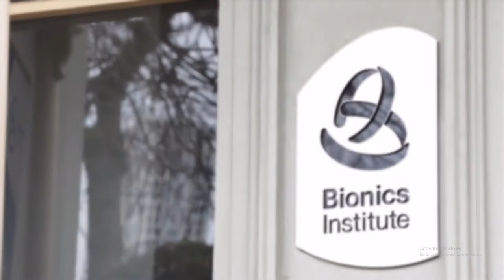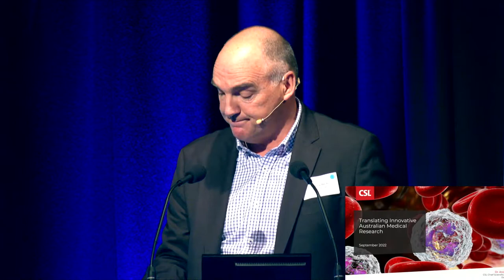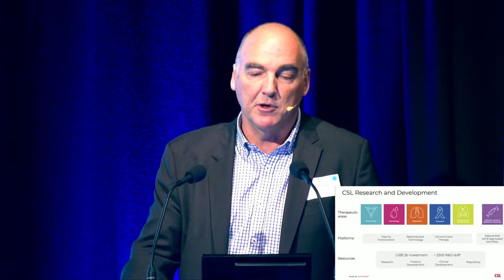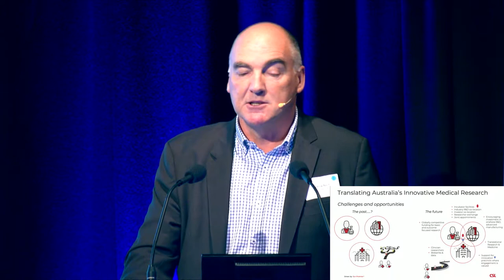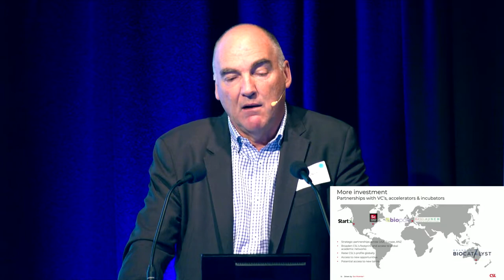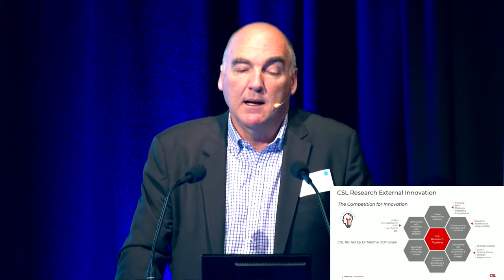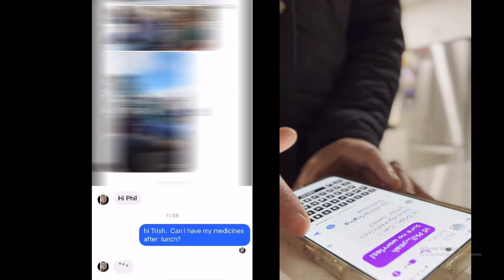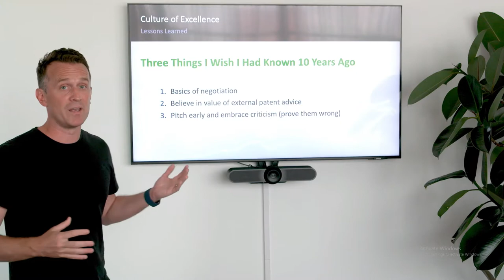Bionics Institute 2022 Innovation Lecture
Bridging the gap between innovation and commercialisation was the focus of our very successful Bionics Institute 2022 Innovation Lecture.

200 guests joined us at the Melbourne Museum to hear from keynote speakers and an expert panel about how to build Australia from innovation.

Keynote speakers:
- Dr Andrew Nash, Chief Scientific Officer, CSL
- A/Prof Tom Oxley, CEO, Synchron

Panel members:
- Professor Michelle McIntosh, Director of the Medicines Manufacturing Innovation Centre and Theme Leader at the Monash Institute of Pharmaceutical Sciences.
- Dr Megan O’Connor, Managing Director, Kantara Consulting
- George Kenley, Chief Operating Officer, Seer Medical